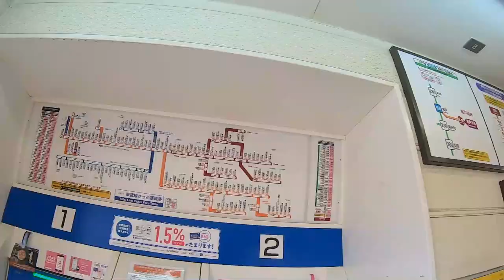東武亀戸線、亀戸水神駅周辺&構内を散策！(Japan Walking around Kameidosuijin Station)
東武亀戸線、亀戸水神駅構内&周辺を散策してきました。
東京都江東区亀戸8丁目にある駅。

1928年開業
１日平均乗降人員（2019年度）
東武亀戸線：4074人

1928年（昭和3年）4月15日 - 開業。現在よりもやや南西にあった。
1946年（昭和21年）12月5日 - 隣接する北十間駅（現・廃駅）と当駅を統合し、両駅の中間付近（現在の位置）に移転。